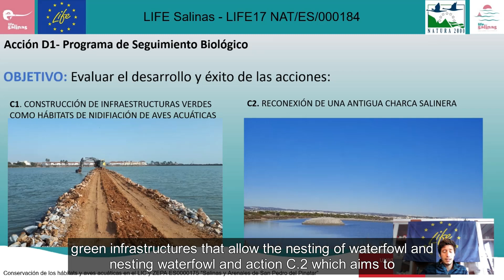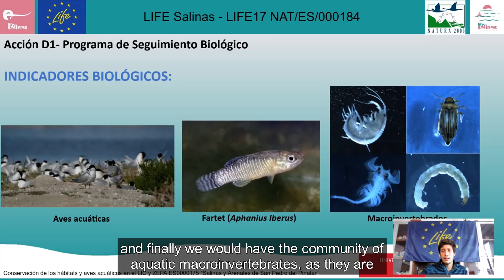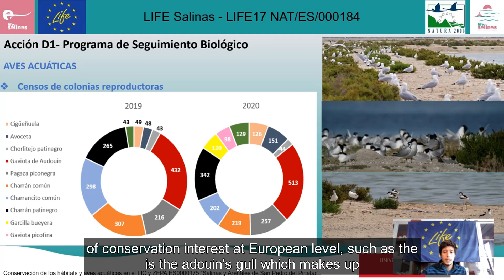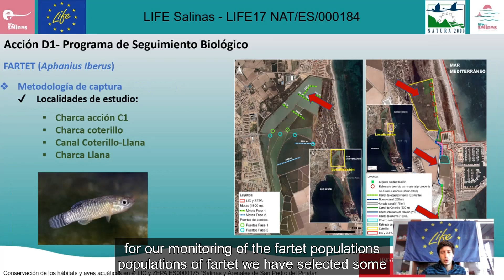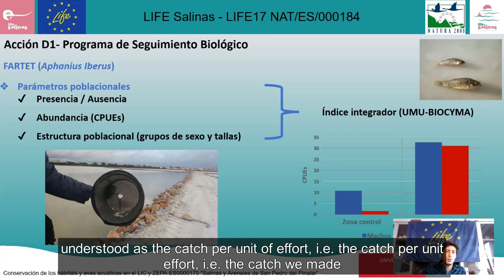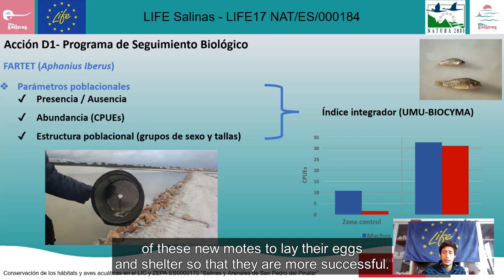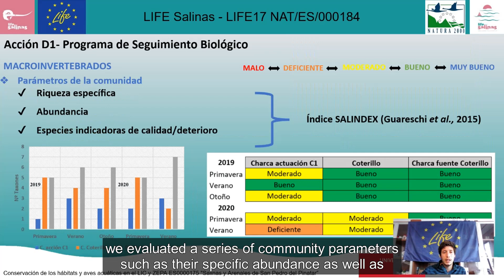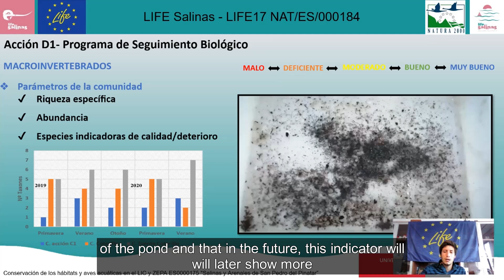D1 action LIFE Salinas Antonio Zamora Muñoz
Antonio Zamora Muñoz (investigador de la Universidad de Murcia encargado de la acción “D.1” del proyecto LIFE-Salinas) habla sobre la acción “D.1” del proyecto europeo.
D1: Programa de seguimiento biológico
Antonio Zamora Muñoz (researcher at the University of Murcia in charge of action "D.1" of the LIFE-Salinas project) talks about action "D.1" of the European project.
D1: Biological monitoring programme